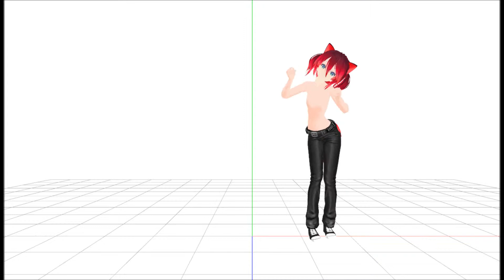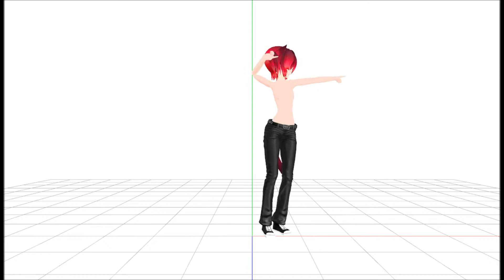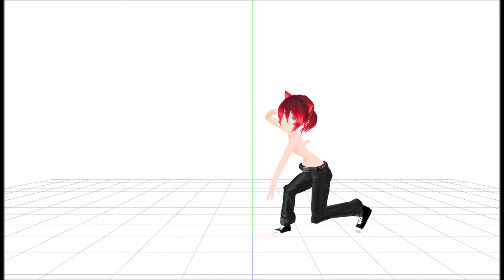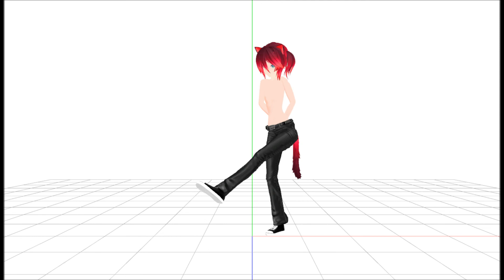Model Test - Hello, How Are You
I'm working on my Utauloid's design, and this is how she is turning out so far. I'm having lots of trouble getting the shirt I like to stay on her, so it might be awhile until she's complete. XD ((I also have to add a collar and two ribbons at the least. :3)

I'm also testing out the newest MMD. :3